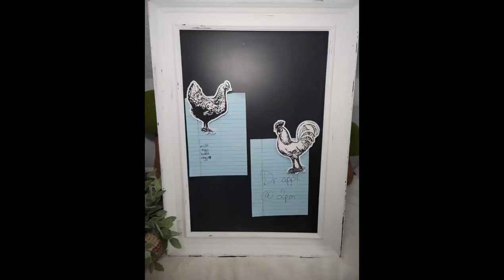DIY Crafting - Chalk Couture - Chicken & Rooster Magnet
Round up your ideas for how you can use this Chicken Coop Transfer, because the farmhouse décor potential is im-peck-able! An egg-cellent rustic and "rooster-y" project awaits you.
Also available to purchase are the Chalkable Shapes. (added to the cart)